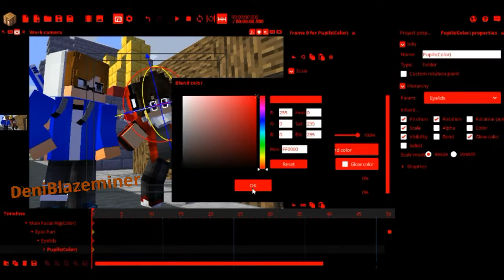S.S.R FOR MAHARDIKA664 (ROAD TO DAMN FRIEND 22) l Simple speed render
== Open Me Pals ==

~~ENGLISH
On my youtube channel, I will upload an Animation, Gameplay and other videos,

COMMENT if you have some question, critic, and other.. (But DONT JUDGE)

~~INDONESIA
Di Channel youtube ane, ane bakalan Upload animasi, gameplay dan video lainnya,

LIKE dan SHARE/Bagikan video-video saya jika kalian suka..
COMMENT jika kalian punya pertanyaan, kritik dan lainnya.. (Tapi jangan menghina)

== DAMN FRIEND ==

~~ SPECIAL  ~~

== BANNER MAKER ==

== Description ==
ROAD TO DF 22 GAIS.. MAAF JELEK.. XD
== Software ==
- MINE IMATOR
- FILMORA WONDERSHARE
- BANDICAM
== Game ==
MINECRAFT